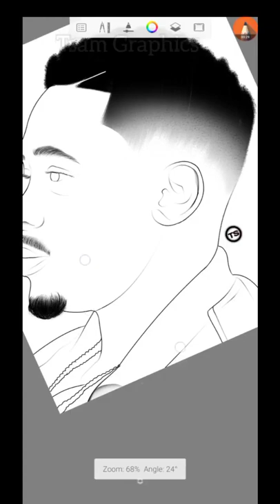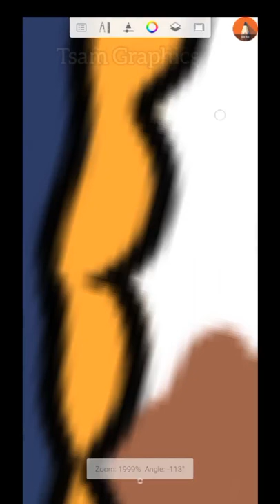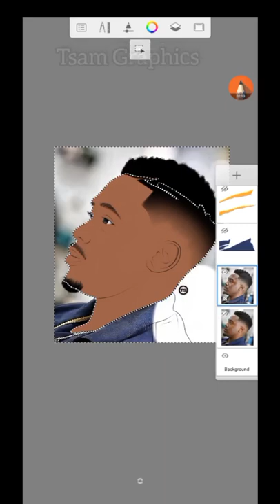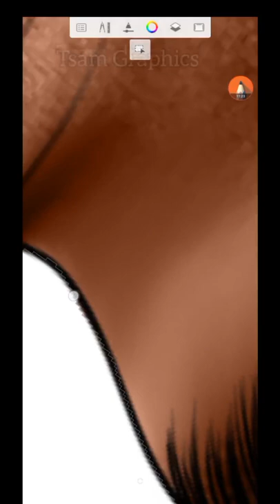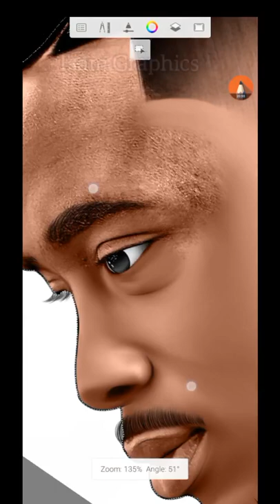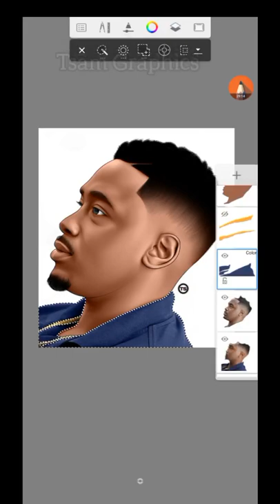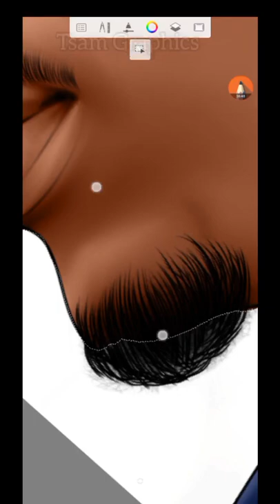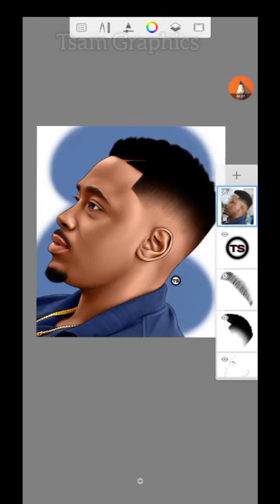SMUDGE TUTORIAL WITH ANDROID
Learn How To Smudge And Balance Colors In Today's Tutorial Video.

If you want to get the materials used in this video.
IF THIS IS YOUR FIRST TIME OF COMING TO MY CHANNEL.

MORE WONDERFUL TUTORIAL COMING SOON...